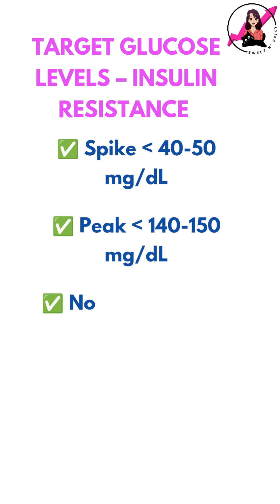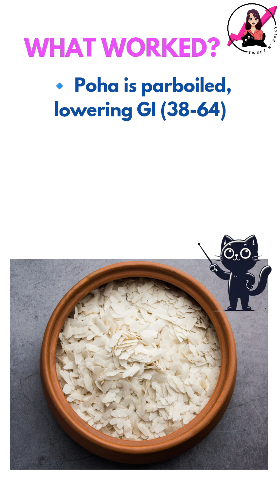Poha vs. My Blood Sugar – Breakfast Series: Episode 6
This time, I’m testing poha – a classic, light and flavorful breakfast made from flattened rice. But does its carb profile mean a blood sugar spike? Or is it a stable start to the day?

I have PCOS & insulin resistance, and I want to understand how my meals impact my glucose levels. I'm tracking my blood sugar using a Continuous Glucose Monitor (CGM) to identify better food choices.

** WHAT'S INSULIN RESISTANCE? **
Insulin signals cells to absorb glucose from meals. With insulin resistance, cells become less responsive, forcing the body to produce more insulin to handle the glucose. This can lead to –
⚠️ Higher blood glucose levels
⚠️ Increased risk of type 2 diabetes
⚠️ Weight gain & hormonal imbalances

** INTERPRETING CGM RESULTS **
It's best to compare the glucose responses from different meals to identify which foods lead to better results. Absolute numbers can be misleading since CGM readings naturally fluctuate —
▪️Insulin resistant & diabetic individuals have higher and longer lasting spikes
▪️Activity, sleep, stress, and diet impact glucose fluctuations
▪️CGM readings can vary ±20% from blood glucose levels

Sensor: Stelo by Dexcom